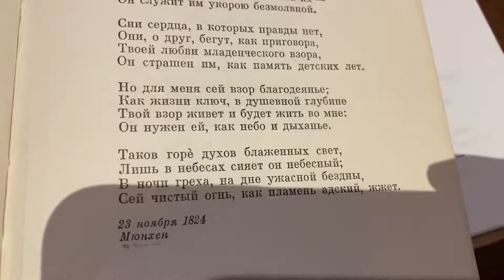Читаем вместе: Ф.Тютчев «Твой милый взор, невинной страсти …»/21.12.21